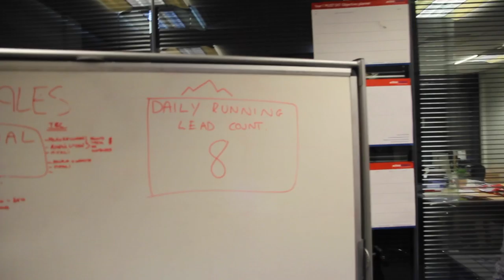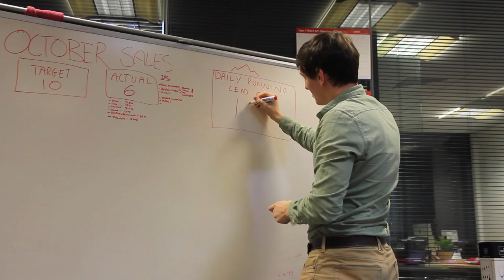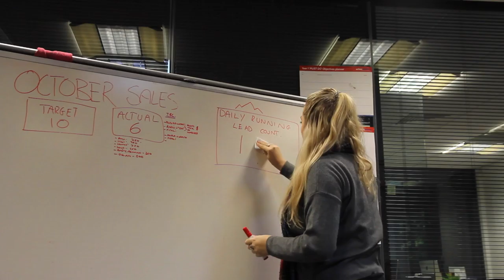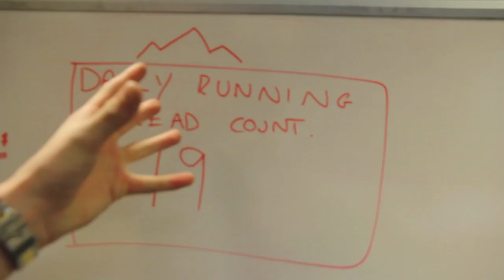How To Reward Your Team - The Entrepreneur Vlog - WEEK 6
How to reward your team?

At Avalanche we had our two newest members of the team come to the end of their monthly performance review! The result? They were hired! We celebrated this with champagne and flowers to celebrate.

In other news this week we touched on what it is Groves Bardsley (Josh's property company) does and why focusing on lead generation is absolutely key.

We own no copyright to the music used in this video.